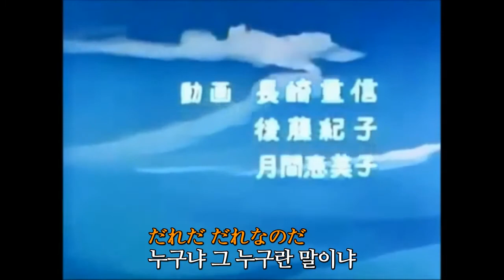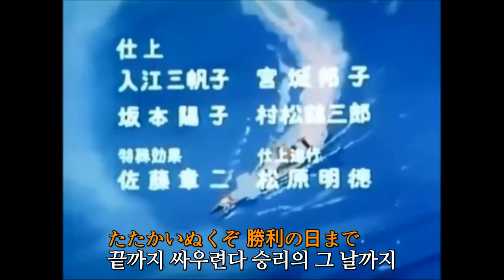[자막M/V] 자석로보트 청룡호 / 마그네로보 가킨 ED - 타케루와 마이의 노래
애니메이션 마그네로보 가킨(국내명 : 자석로보트 청룡호.1976)의 엔딩곡입니다.

노래 - 미즈키 이치로 & 호리에 미츠코